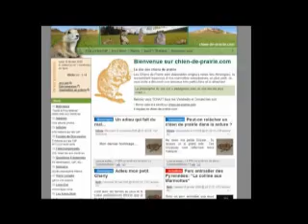Film n'amours fin !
C'est quoi un Chien de Prairie ? Fin !